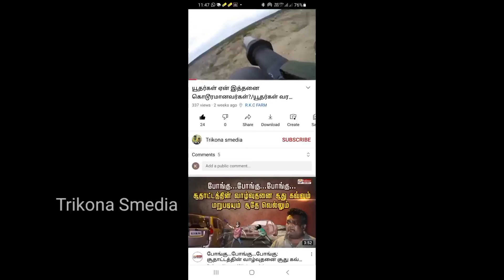சந்தையில் விற்கப்படும் பெண்கள்/Bulgarian bride market explained/Latest Tamil news/Bridal market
பல்கேரிய நாட்டில் நடைபெறும் மணப்பெண் சந்தை பற்றி விவரிக்கிறது இந்த வீடியோ